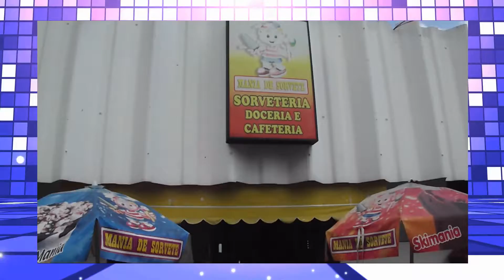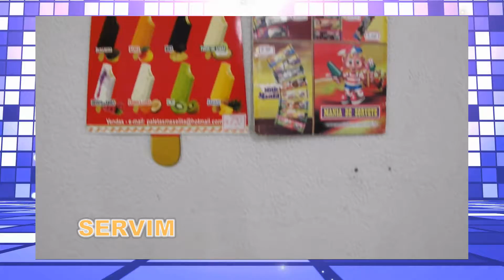MAINIA DE SORVETE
SORVETES DOCES SALGADOS AÇAÍ REFRIGERANTES SUCOS